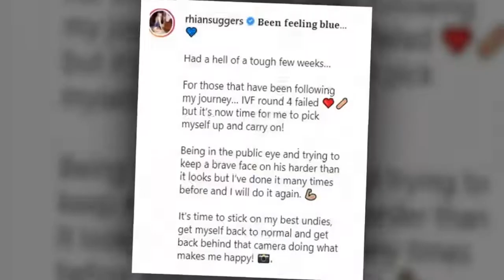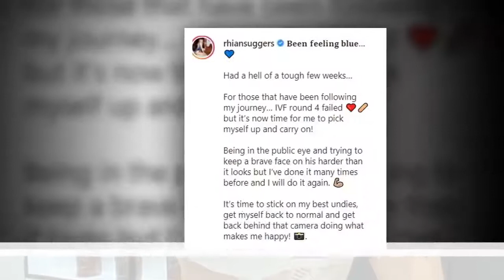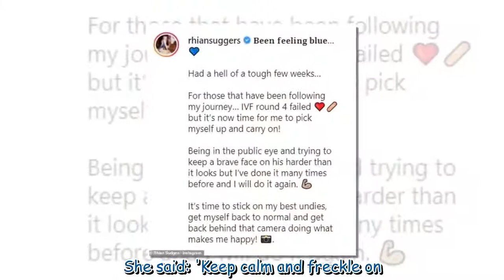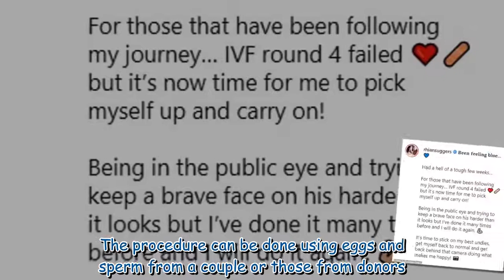Rhian Sugden showcases her svelte waist in a white crop as she heads to the theatre